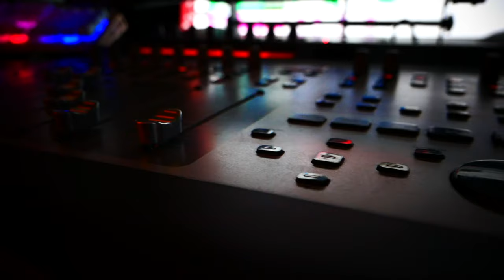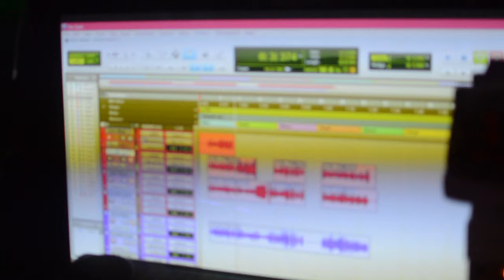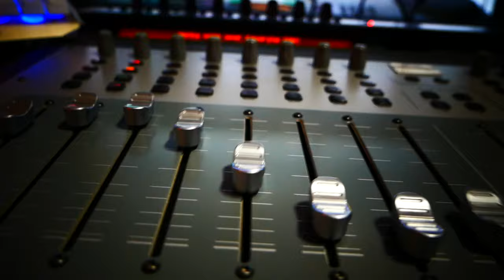Sarzlee Ft. Frass Boss -Pretty Likkle Ting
CREDITS:
Original creator of this beat is Ski Mask The Slump God- Catch Me Outside.
Remix of "Missy Elliot - She's a b"
Shot + Edited by Koal Summer and Sarzlee
Produced by Black Hustle [BSG International]

Special Thanks to:
Cross One Records
Samantha Rowe [SJR MEDIA]